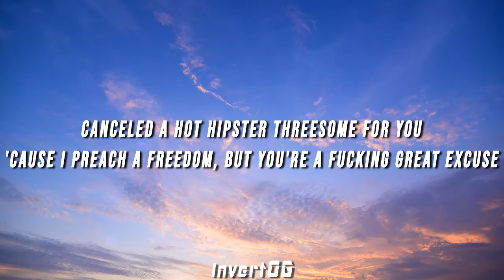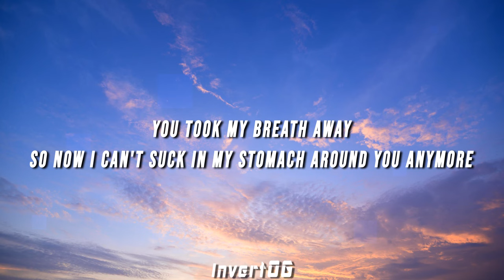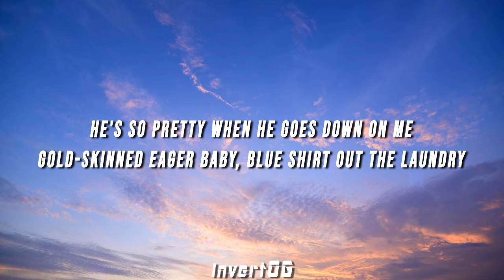Quinnie - Touch Tank (Lyrics)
(LYRICS)

[Intro]
Canceled a hot hipster threesome for you
'Cause I preach a freedom, but you're a fucking great excuse
Plus I'd rather get naked and swim in your blow-up pool
And dry our dolphin bodies off and question your tattoos

[Chorus]
'Cause he's so pretty when he goes down on me
Gold-skinned eager baby, blue shirt out the laundry
He tells me he's gentle when he wants to be
So I think he wants to be gentle with me

[Verse]
Such a short drive to get to the touch tank to you
Deep sea pearl, my soft manta ray (Manta ray)
Tender two fingers that touch the display
I used to dive deep 'til I got splashed in the face

[Chorus]
He's so pretty when he goes down on me

[Bridge]
You took my breath away
So now I can't suck in my stomach around you anymore
We're too old to live with our parents
Do you wanna wake up to me every morning?
Every morning
Every morning
I'm swimming into you
I'll tumble to the ocean in a parachute
I am swimming into you
I'll tumble to the ocean